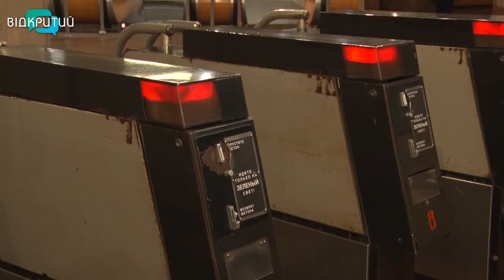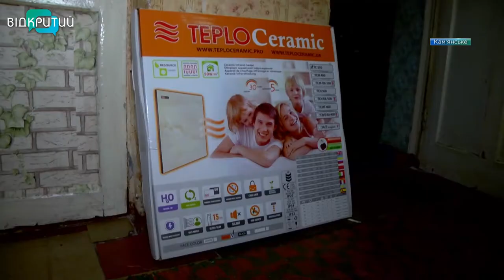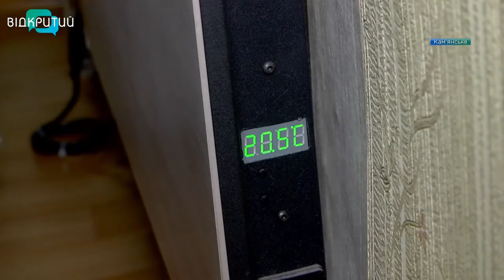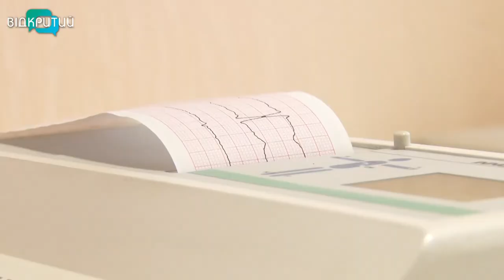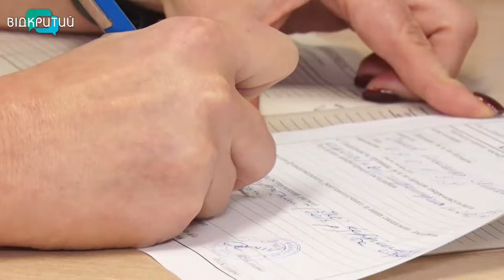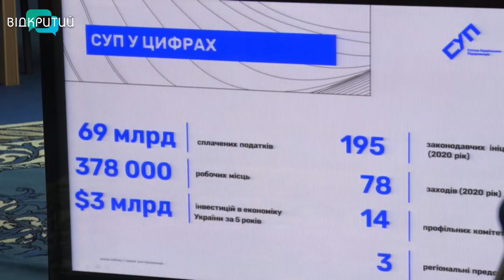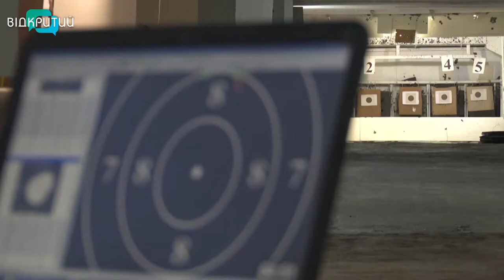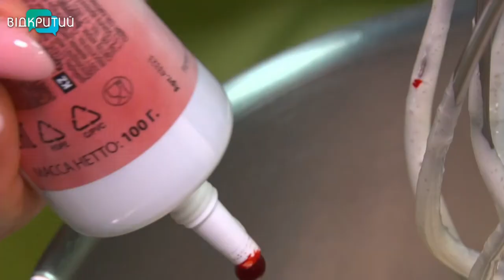Новини OPEN NEWS від 12 лютого 2021 року 18:15